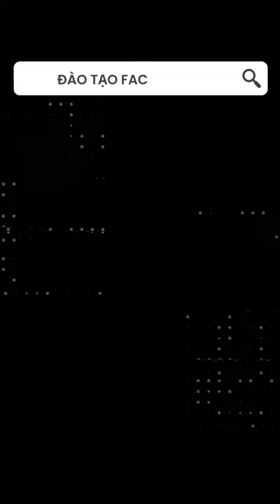Lựa chọn mục tiêu chiến dịch nào để chạy quảng cáo Facebook Ads với giao diện mới | Nguyễn Anh Tuấn